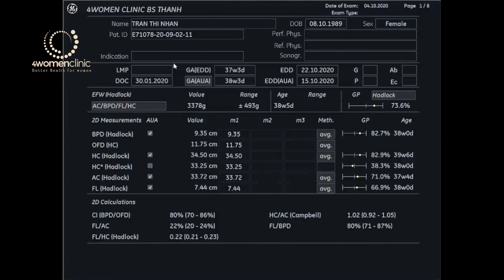4WOMENCLINIC - 04.10 TRAN THI NHAN